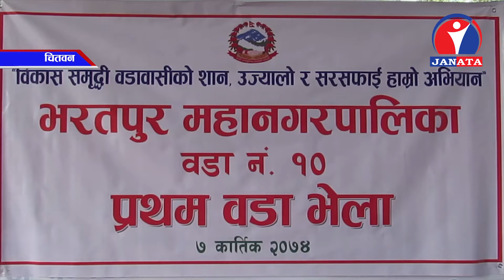चितवनको भरतपुर महानगरपालिकाको कात्तिक मसान्तमा हुने नगरसभाको तयारी सुरु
चितवनको भरतपुर महानगरपालिकाको कात्तिक मसान्तमा हुने नगरसभाको तयारी सुरु भएको छ । नगरसभाका लागि भरतपुरका २९ वटै वडाको भेलाबाट योजनाहरु संकलन गर्न थालिएको छ ।
चितवनको एक मात्रै महानगरपालिका भरतपुरको कात्तिक २९ गते हुने नगरसभाका लागि ७ गतेदेखि वडा भेला गरी योजना छनौट सम्बन्धी सुझावहरु लिन थालिएको छ । भरतपुरलाई समृद्ध बनाउँदै विकासको मार्गमा अगाडि बढाउनका लागि दीर्घकालिन महत्वका योजनाहरुलाई प्राथमिकतामा राख्नुपर्ने स्थानीयको सुझाव छ । ।

नगरसभाको कार्यतालिकाअनुसार कात्तिक १४ गतेसम्म भरतपुरका २९ वटै वडाको वडा भेला सम्पन्न गरी योजना बनाउन छलफल गरिनेछ । भरतपुरको वडा नम्बर १ मा धार्मिक पर्यटकीय क्षेत्र देवघाट रहेको र त्यस क्षेत्रमा सम्भावनासँगै धेरै चुनौती रहेकाले त्यस क्षेत्रको विकासका लागि विशेष बजेट ल्याइने जनप्रतिनिधिहरु बताउँछन् ।

बीस वर्षपछाडि स्थानीय तहमा जनप्रतिनिधि पाउँदा जनताका अपेक्षाहरु धेरै भएपनि सीमित स्रोत र साधनले त्यसको परिपूर्ति गर्नुपर्ने अवस्था रहेको छ । महानगरपालिकाको आन्तरिक आय थोरै भएकोले साना धेरै योजनाहरु तयार पार्नुभन्दा क्षेत्र अनुसार महत्वपूर्ण योजनाहरु तयार पार्नुपर्ने महानगरपालिकाको भनाई छ ।

आर्थिक वर्ष २०७३÷०७४ मा भरतपुर महानगरपालिकाको आन्तरिक आय करिब २४ करोड रुपैयाँ मात्रै रहेको छ । सरकारबाट स–शर्त अनुदान सहित करिब तीन अर्ब रुपैयाँसम्मको बजेट निर्माण गर्ने तयारी गरेको भरतपुरले कृषि, शिक्षा, स्वास्थ्य र पर्यटनलाई विशेष प्राथमिकतामा राख्दै बजेट विनियोजन गर्नुपर्ने स्थानीयको सुझाव रहेको छ ।